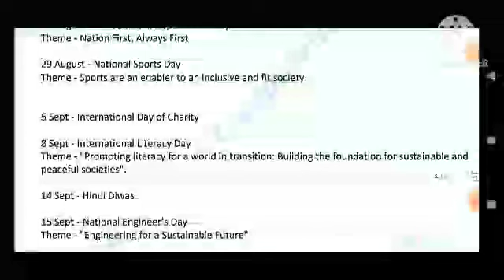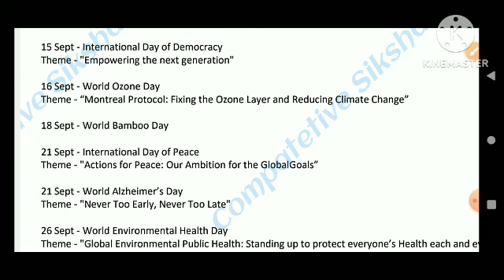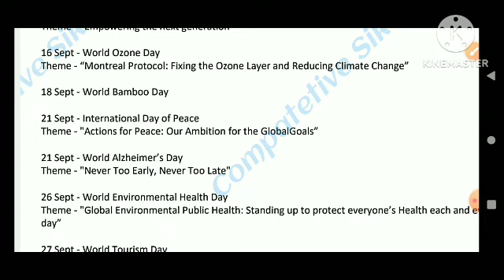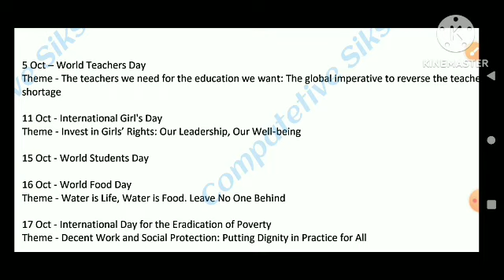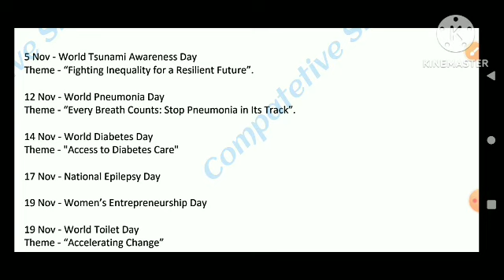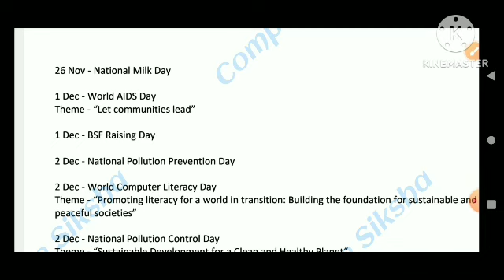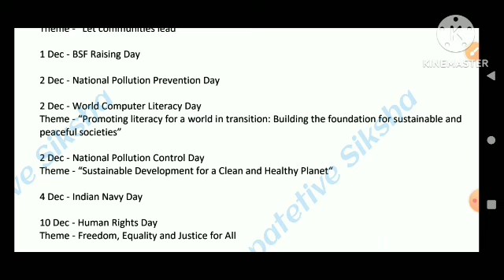Days and theme 2023-24/Jan to dec 2023 CA/current affairs 2023/CA Bengali@CompetitiveSiksha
2023 days theme current affairs
days theme current affairs 2023
days and theme 2023 current affairs
all important days and themes 2023
divas aur theme 2023
important days and themes 2023 with tricks
march important days and themes 2023
important days and themes 2023 in english
days and theme 2023
days & theme 2023
list of important days with themes 2023
important days 2023
days & theme 2024
Days & theme
days and theme 2023-24
days and themes
days and theme current affairs
days and theme in english
divas aur theme
2023 days theme current affairs
Important days and theme
Important days current affairs Hindi and English
January imp days and theme
How to remember important Days
important days and Themes
IMP days and Themes 2024
Days and Themes current affairs 2024
days and Themes current affairs in english current affairs
Day and theme 2022 current affairs
2023 days Theme current affairs
indologus
IndoPathshala
current affairs 2023 marathon class
current affairs 2023 complete
wwe 2023
2023 days theme current affairs
nxt 2023
important current affairs 2023
days and themes 2023
october important days 2023
important days of october 2023
IMP days and Themes 2023
Days and Themes current affairs 2023
Day and theme 2024 current affairs
2023 days Theme current affairs
indologus
IndoPathshala
days and Themes 2023 current affairs in Bengali
knlodge account
general studies for govt job
gk alamin sir
tws academy